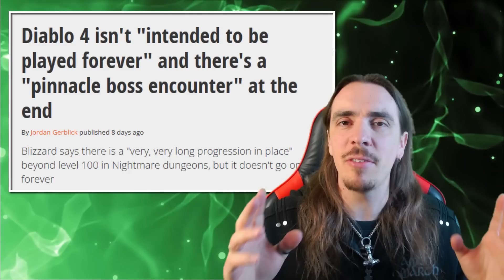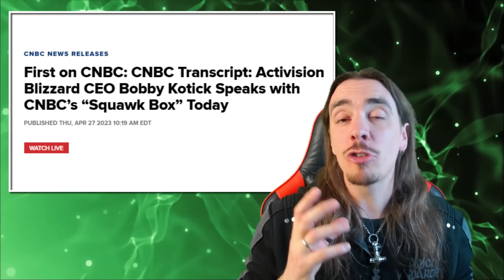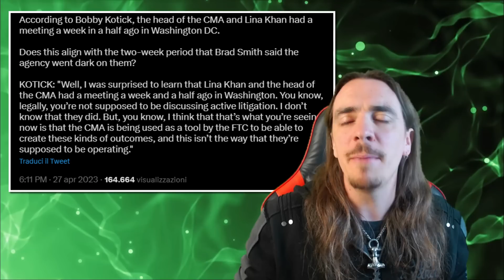XBOX NEWS 30/04/23 ♠ L'affare si complica... ♠ DOMENICA E' SEMPRE POLEMICA ♠ GAMEPASS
Buonsalve people, eccoci a una nuova puntata domenicale di "Domenica è sempre Polemica", ovvero l'informazione sul mondo di Xbox, con il giusto equilibrio fra contenuto e disagio!